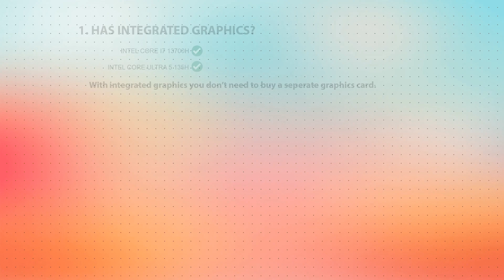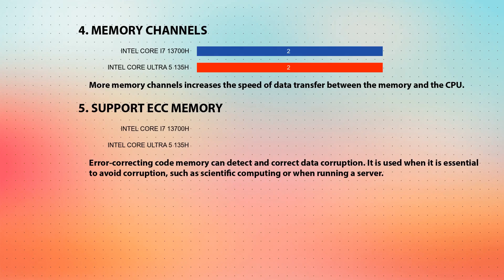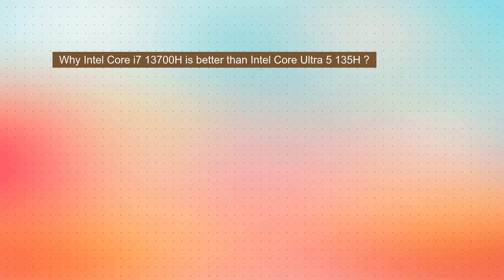INTEL Core i7 13700H vs INTEL Core Ultra 5 135H Technical Comparison